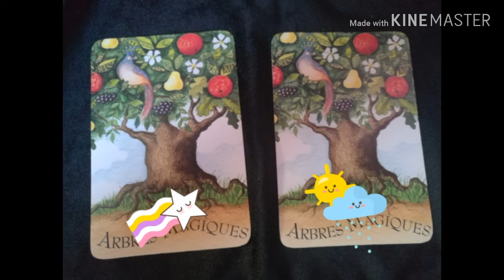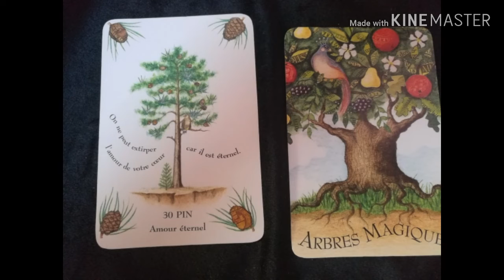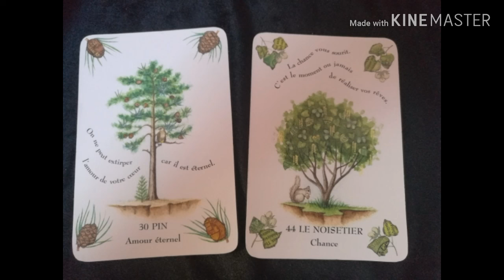Jeudi 04 avril. Tirage. Journée energie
Tirage journée jeudi 4 avril

Belle journée